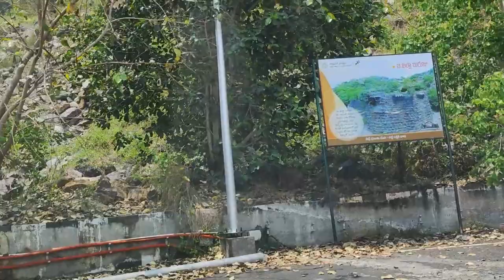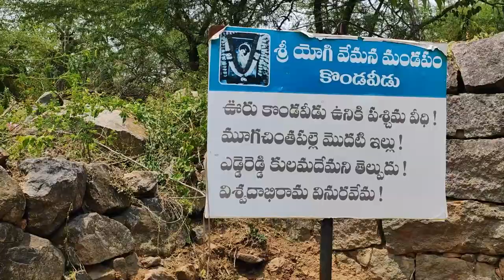kondavedu Fort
ADDRESS
7737+QGQ, Edlapadu Mandal, Kondaveedu, Guntur, Andhra Pradesh 522549

LOCATION
Kondaveedu Fort

shambo siva shambo
street food india
adhipursh trailer
ale ale song
camon baby
drone  video
dhoom 3
dayalu butalu
telugu shorts

Kondaveedu Fort is a historically significant ancient hill fortress located in Kondaveedu, a village in the Chilakaluripet constituency of Palnadu district, Andhra Pradesh, India. The site is located 16 miles west of the city of Guntur. Apart from this main fort, there are two other forts (names not known) nearby. Efforts are in progress to classify Kondaveedu Fort as a UNESCO World Heritage Site.

Kondaveedu Fort was constructed by Prolaya Vema Reddy. It was used as the capital by the Reddy dynasty between 1328 and 1482, shifting from their former capital at Addanki. It was taken by the Vijayanagar emperor Krishnadevaraya in 1516. The Golconda Sultans fought for the fort in 1531, 1536 and 1579, and Sultan Quli Qutb Shah finally captured it in 1579, renaming it Murtazanagar.

The fort came under the control of the French colonists in 1752 when it was extensively fortified. It passed on to the British East India Company who got control of the fort in 1788 but abandoned it in the early 19th century in favour of Guntur. Now, the massive fortifications and battlements are seen in ruins only. The interior has extensive ruins of magazines and storehouses.
The fortresses were once the capital of the Kondaveedu Reddy Kingdom that was delimited between the south of the Krishna River and the Gundlakamma River and located 8 miles (13 km) to the west of Guntur city. They were erected on a high ridge of a small range of hills with average elevation of 1,500 feet (460 m) (highest point on the ridge is 1,700 feet (520 m)). There are two hill (ghat) sections, which form the hill ranges, one is to the north, which provides a very steep but short access to the forts. The preferred access is more circuitous and less tiring and involves 2 miles (3.2 km) of trekking. Kondaveedu and the surrounding forest areas have a large number of Custard apple (Morinda citrifolia (Noni)) trees

The village of Kondaveedu is said to have been established in 1115 CE as a fortified township by Gopanna, a commander of Buddha Varma of the Telugu Choda dynasty.[7] Later it came under the Kakatiya's and occupied by Prolaya Vema Reddy (r. 1325–1353) who shifted his capital from Addanki to Kondaveedu. Later, the fort was under the control of Vijayanagar Kings, Gajapatis, Golkonda sultans and lastly under the French and British.][verification needed]

In 1323, Warangal and the whole of Andhra Pradesh came under the reign of Tughlaqs rulers of Delhi. Their depredations and despotic reign resulted in the formation of a confederation movement by the Hindu Musunuri Nayaks, who ousted the Muslims from Warangal, and the Reddy's were part of this movement.[10]

The Reddy's of Kondaveedu were initially feudatories of the kings of Warangal. From inscriptions, it is inferred that their rule overlapped with that of the Koru Konda Reddy's and that they shifted from their earlier capital at Addanki in Guntur to Kondaveedu. The founder of the dynasty was Prolaya Vema Reddy, the son of Prola.[8][10] They ruled in the region around present-day Vijayawada and Guntur towns for nearly a hundred years (1328–1428). Their first ruler Prolaya Vema Reddy (followed by five other rulers till 1428) who ruled till 1353, strengthened the defences of his kingdom by building a number of forts, which included the Kondaveedu Fort. He shifted his capital from Addanki in Guntur to Kondaveedu fort. Subsequently, the region was ruled by the Bahmanis (1458), the Vijayanagar kings (1516), the Qutb Shahis, (1531,1537 & 1579), the Mughal army of Aurangzeb in 1687, the French (1752), the Asaf Jahi Kings, and finally the British (1766 and 1788).